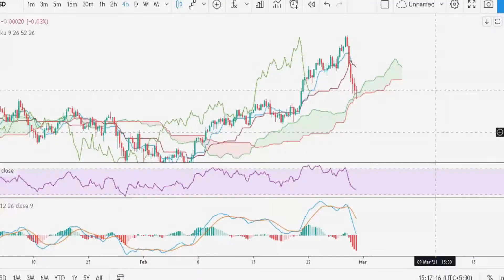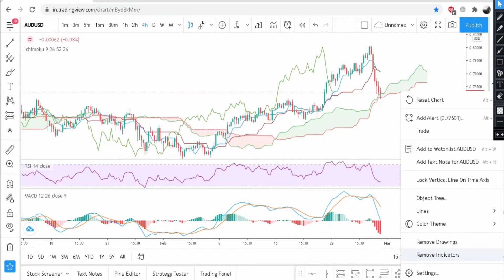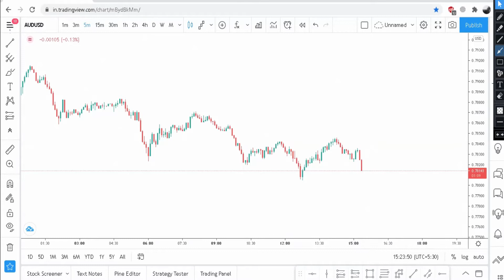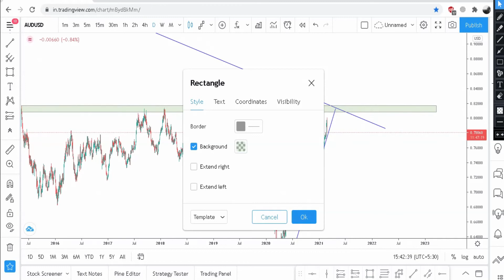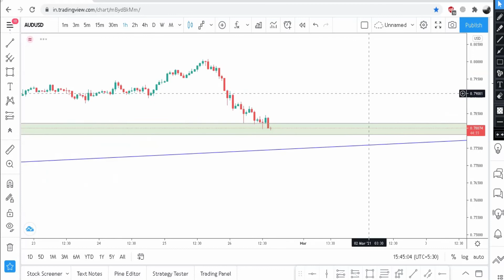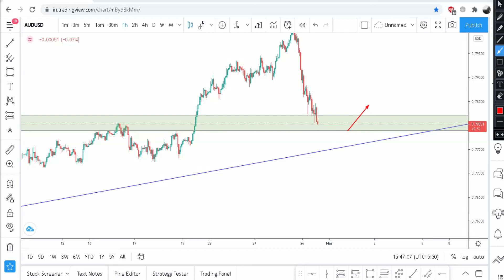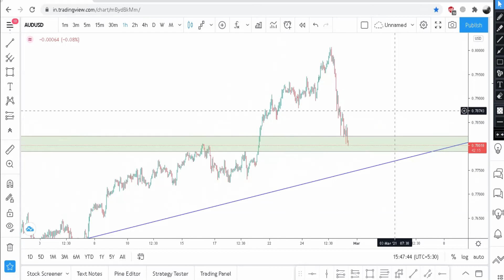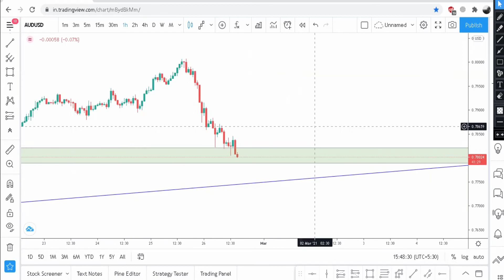Forex: Naked Chart Analysis | Price Action Secret | Top Down Analysis | Lastly Spoken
Trade like a Pro LastlySpoken #NakedChart Analysis
5 Minute Scalping
Scalping Strategy
 15 Minute Scalping Strategy
 Price Action Scalping 15 Minute Scalping
15 Minute Forex Price Action Scalping
Best Scalping System Forex
 5 Minute Simple Scalping Strategy
Price Action Scalping Trading System
Price Action Scalping Simple Scalping
Strategy Scalping Strategy Scalping
Breakouts Scalping
Breakouts Strategy 5 Minute Scalping
5 Minute Scalping
 Breakouts Scalping Trading
Scalping Forex Scalping Pullback Scalping Strategy
 EMA Retest
Pure Price Action EMA Retest Trading
 trendline inner and outer trendline
consolidation forex price action trading supply demand secrets supply & demand
supply demand support and resistance
support and resistance zones trendline trading
 trendline drawing
trendline breakout trendline patterns
trendline breakouts
 trendline day trading trendlines
 trading how to draw trendlines
trendline break strategy trendline channel
 trading trendline trading strategy
 forex trendlines
how to draw trendlines forex
trend line trend lines
how to draw trend lines
 trend following
currency trading
forex trading live breakout strategy
 trading strategy range
breakout strategy day trading
 breakout strategy trading breakouts
how to trade breakouts
learn London breakout
where to enter when to exit price action

trading strategy
 breakouts strategy